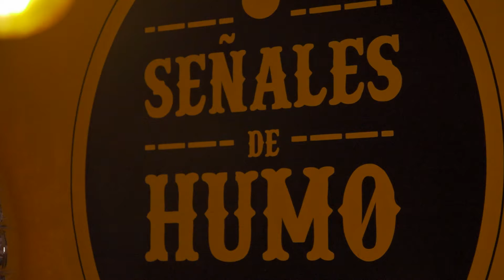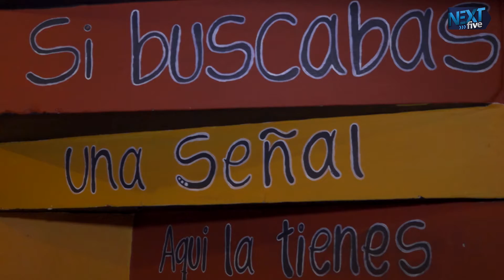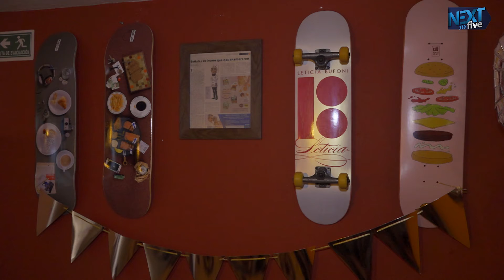Historias para Contar - Capítulo 7 Señales de humo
La gastronomía, un mundo delicioso y mágico. Laura Restrepo nos cuenta sus pasiones, la gran historia de Señales de Humo.